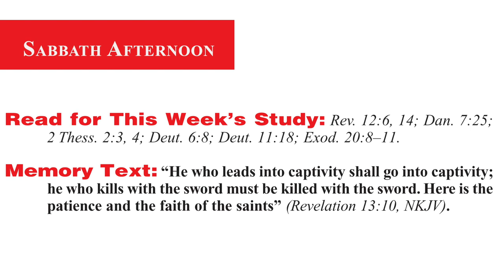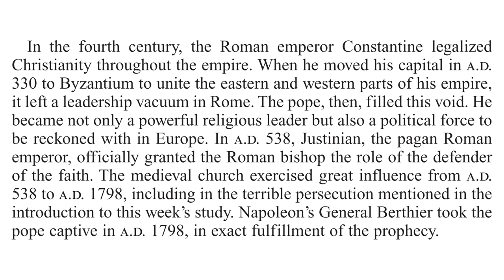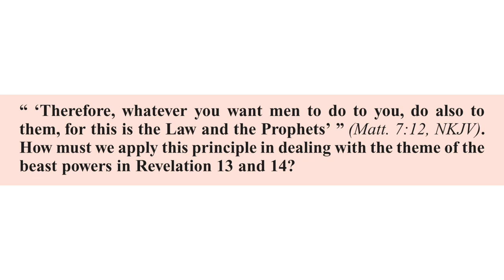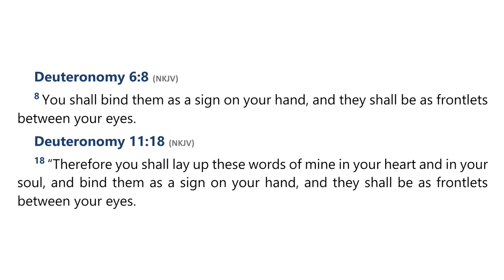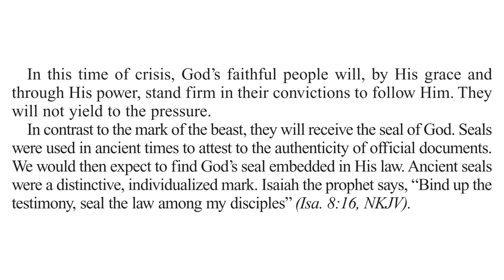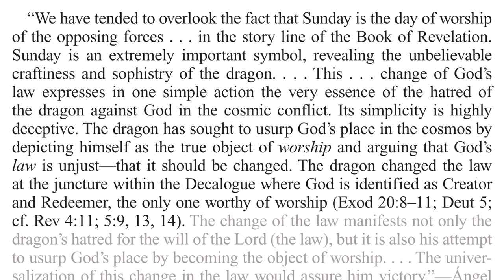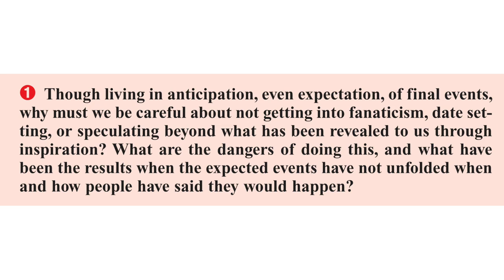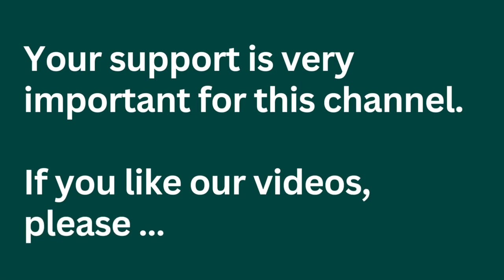2023 Q2 Lesson 12 – The Seal of God and Mark of the Beast Part 2 – Audio by Percy Harrold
00:00 | Opening Prayer
02:25 | Sabbath Afternoon, Jun 10
04:32 | Sunday, Jun 11
08:41 | Monday, Jun 12
13:00 | Tuesday, Jun 13
16:40 | Wednesday, Jun 14
20:45 | Thursday, Jun 15
25:50 | Friday, Jun 16
32:05 | Inside Story
34:52 | Final Notes

📖  Read for This Week’s Study:
Revelation 12.6, Revelation 12.14; Daniel 7.25; 2 Thessalonians 2.3-4; Deuteronomy 6.8; Deuteronomy 11.18; Exodus 20.8–11